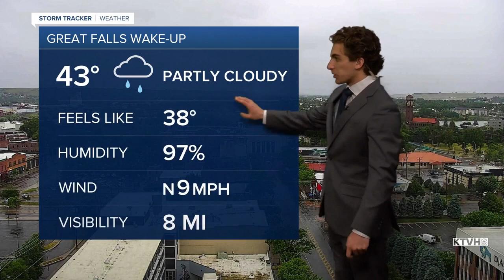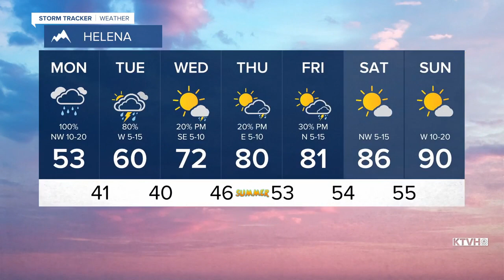Winter Weather Alerts Just a Few Days Before Summer